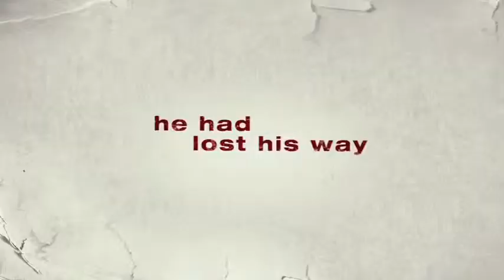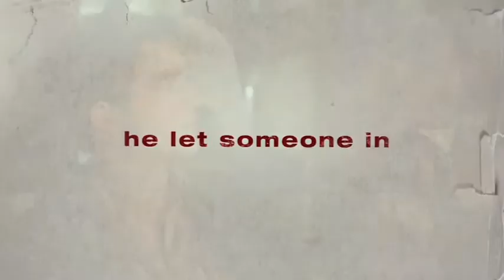Remember Me Trailer Analysis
Podcast analysis of the trailer for 2010 Romantic Drama Remember Me